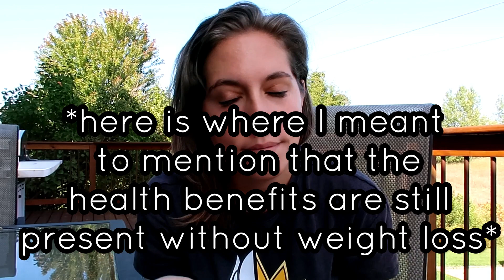⏰ Intermittent Fasting Results (Week 12) Fast Feast Repeat September 2020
Hello my fellow fasting friends! I am so excited to share my weekly intermittent fasting results!  I am not an expert, but learning the way myself so I am sharing my experiences.  I read “Fast Feast Repeat” while doing the 28-day Fast start challenge.  I do a clean fast during the day (only plain water and black, unflavored coffee) and open my window to eat whatever I want in the evening.  I have not changed what I eat just when I eat.  Week 12 results are not only helpful to motivate me to keep going, but the fast is so easy to implement!  It is truly a lifestyle!  Another name for Intermittent Fasting is Time Restricted Eating.

Etsy Mug